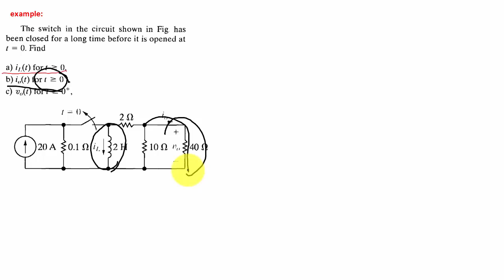DEVRE ANALİZİ DERS 76: RL Devresinin Doğal Tepkisi Örnek Soru 1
Bu derste birinci dereceden RL devresinin doğal tepkisi kullanılarak örnek soru çözümü yapılmıştır.

Bu dersle uyumlu olan konu başlıkları şunlardır:

rl devresinin doğal tepkisi
rl devresinin basamak tepkisi
rc devresinin doğal tepkisi
rc devresinin basamak tepkisi
rlc devresinin doğal ve basamak tepkileri